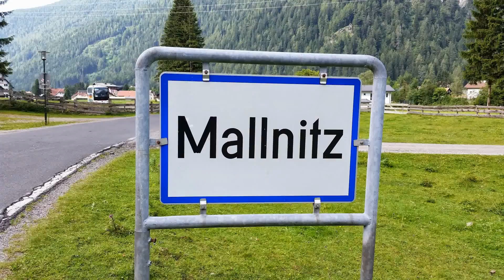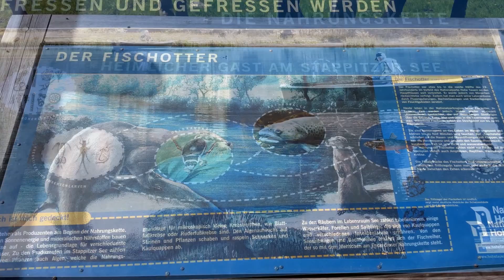Nationalpark Hohe Tauer